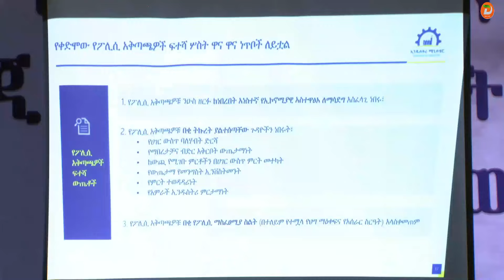አዲሱን የአምራች ኢንዱስትሪ ፖሊሲና የተኪ ምርት ስትራቴጂ በተሟላ መንገድ ወደ ስራ ማስገባት እንደሚገባ ...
አዲሱን የአምራች ኢንዱስትሪ ፖሊሲና የተኪ ምርት ስትራቴጂ በተሟላ መንገድ ወደ ስራ ማስገባት እንደሚገባ የማዕከላዊ ኢትዮጵያ ክልል ርዕሰ መስተዳድር አቶ እንዳሻው ጣሰው አሳሰቡ
ዘጋቢ፡ ድልነሳዉ ታደሰ